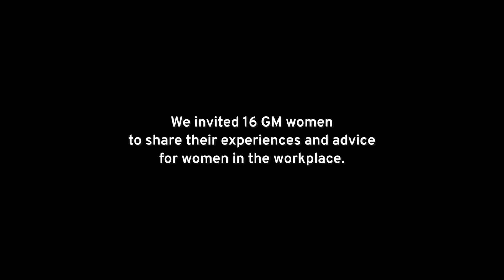A Seat at the Table - Trailer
Together, we can give everyone ASeatAtTheTable.

Join the women of GM Canada as they share experiences, celebrate achievements, challenge stereotypes, and advocate for a more equitable future.